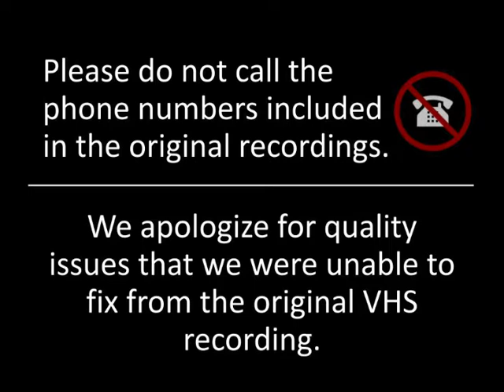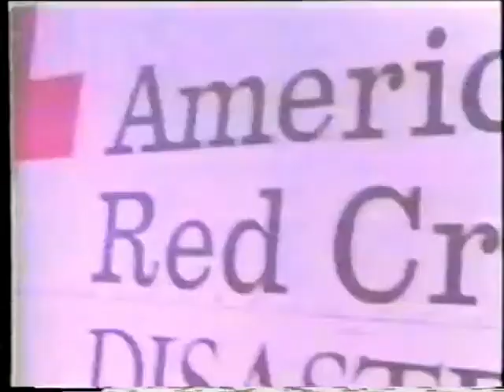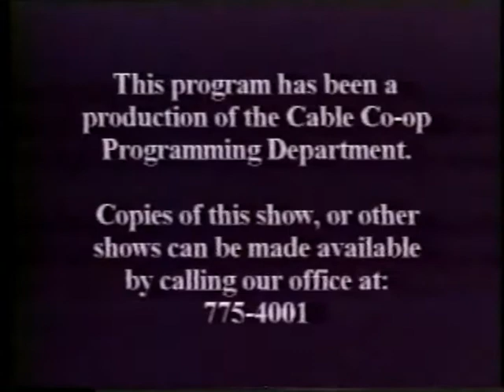Conversations with Lothrop - Sylvan Suskin (Oberlin, OH)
Sylvan Suskin, professor of musicology, Oberlin Conservatory, interviewed by Richard Lothrop on May 31, 2001, for the program Conversations with Lothrop.

Born in Belgium, Sylvan Suskin has a B.A. from City College of NY and an M.A. and Ph.D. from Yale. He is retiring after 33 years on the Conservatory faculty. Discussing changes over that time, Suskin points to an increasing interest by students in new music (since 1950). He describes the relationship between Oberlin College and Conservatory as sometimes strained, in part because the latter is a professional school. Suskin believes that the talent level of incoming Conservatory students has increased over time, vs. the knowledge level of incoming College students. He describes his teaching style and discusses the academic pressure of maintaining one's scholarship while teaching. Suskin defines musicology as the academic, scholarly study of music. [Break 22:40-23:39] Suskin explains that modern styles of music are so new that it is hard to have a critical opinion of them. He describes his specialty as the classic period and his favorite composer as Mozart. Suskin explains that as retirement approaches, he will not miss what he describes as the incredible stress of "performing" in the classoom every day. In closing, he looks forward to resuming his own education in many areas, including cooking. [44:04]. Contact the Oberlin Heritage Center for permission inquiries.